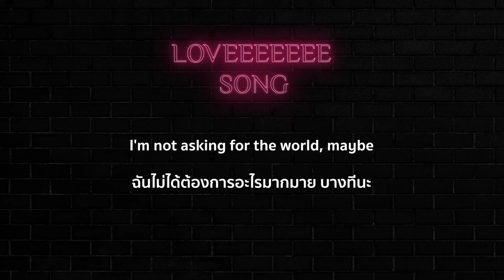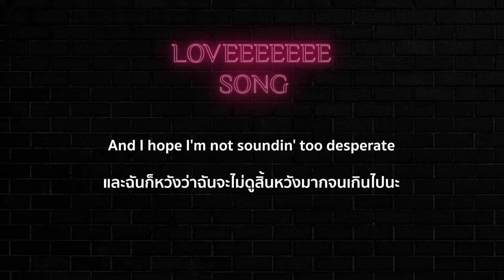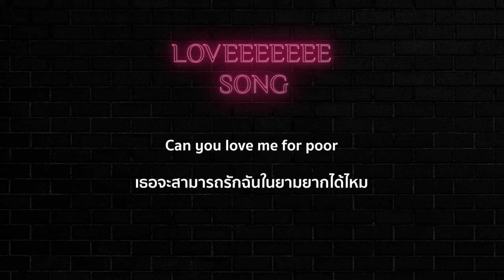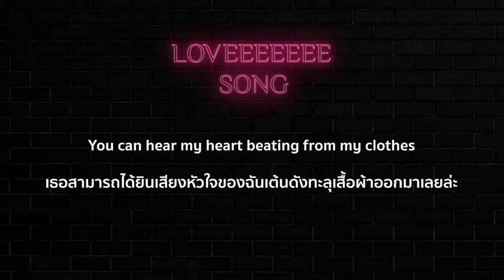[THAISUB] Loveeeeeee Song - Rihanna ft. Future แปลไทย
Translated by Napatsorn Treesap & Natthaya Kulchan
Art by Natthaya Kulchan
Edited by Napatsorn Treesap